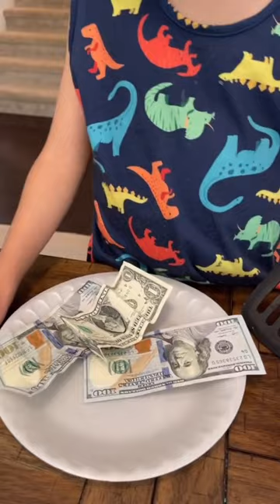How Much Money Can You Pick Up!!